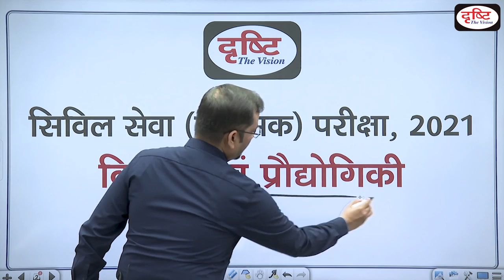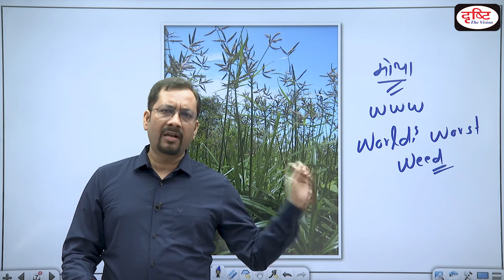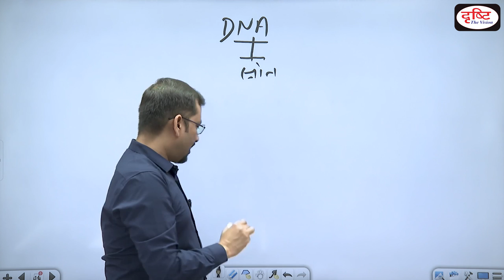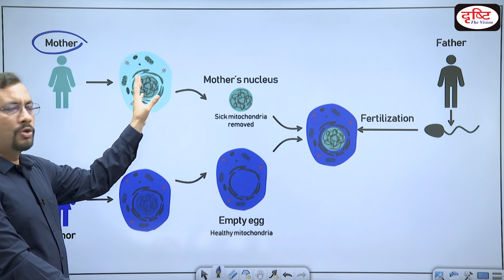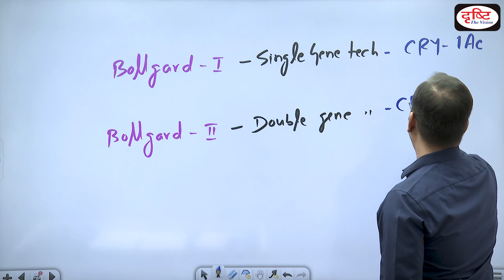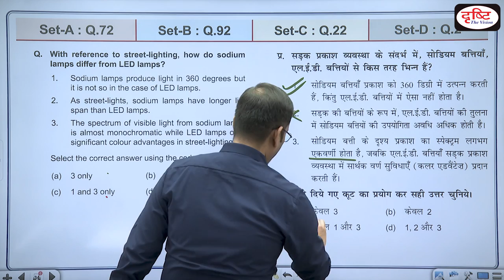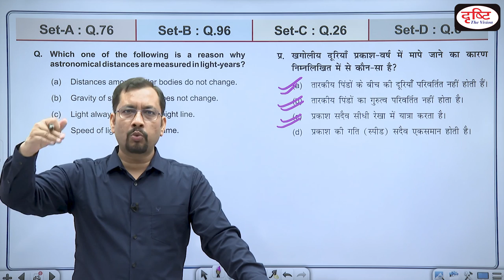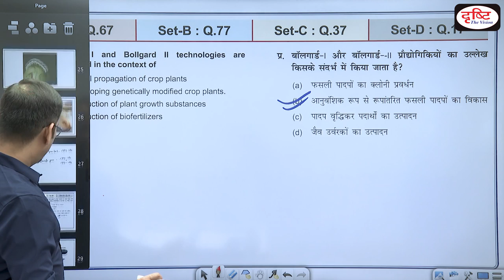UPSC Prelims 2021 Paper Analysis I Science & Technology | Drishti IAS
प्रिय विद्यार्थियों,

हम यूपीएससी प्रिलिम्स -2021 में पूछे गए प्रश्नों की उत्तर सहित व्याख्या की वीडियो सीरीज़ शुरू कर रहे हैं। इसमें प्रत्येक खंड का विश्लेषण उस विषय को पढ़ाने वाले शिक्षक करेंगे।

इस वीडियो में श्री सर्वेश तिवारी सर ने प्रारंभिक परीक्षा 2021 के प्रश्नपत्र-1 से विज्ञान एवं प्रौद्योगिकी  खंड के प्रश्नों पर विस्तृत चर्चा की है।

1. Videos by Dr. Vikas Divyakriti To

2. Concept Talk- By Dr. Vikas Divyakirti

6. To The Point- Special

8. UPSC PT Prelims Practice Quiz